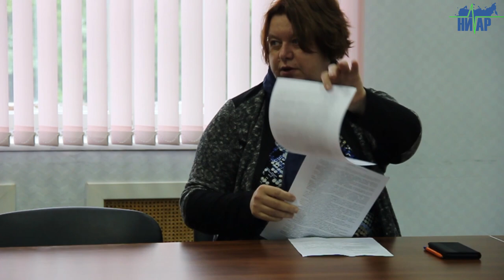Важнейшая задача для Ивангорода - включить отопление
17 сентября в администрации МО «Город Ивангород» прошло плановое аппаратное совещание, на котором обсуждались наиболее важные и значимые вопросы в жизнедеятельности города.
Открыл совещание заместитель главы администрации Михаил Козлов. Своё выступление он посвятил очень важному вопросу – вывозу мусора в городе. Как разъяснил Михаил Кузьмич, проблема была в водителях. На данный момент она будет озвучена директору службы заказчика. Проблема также касается уборки мусора после его погружения, что сейчас также не выполняется.
С 1 октября в Ивангороде начнётся отопительный период. На данный момент есть проблема с подрядчиком. Она связана с выполнением контракта по замене теплотрассы в срок. Учитывая то, что работы производятся 2.5 бригадами, уже видно, что в срок они не выполняются, и идет задержка.